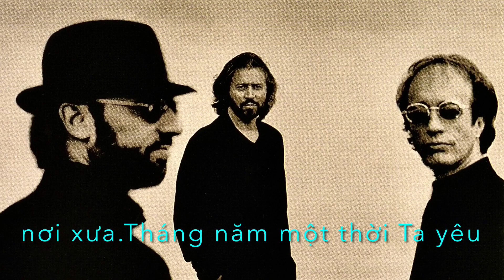MÙA HÈ NĂM ẤY - Bee Gees ( FIRST Of MAY ) lời việt - Đoàn Minh Tuấn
@  FIRST OF MAY  ( 1969 )
BARRY Gibb - ROBIN Gibb - MAURICE Gibb
Lời việt - ĐOÀN MINH TUẤN ( 5-2022 )

1-
Tìm về nơi xưa, tháng năm một thời Ta yêu. Chiều Hè hai đứa chơi đùa, đi trốn đi tìm. Một vòm cây xanh, chùm hoa ngát thơm đêm Hè. Để lại trong trái tim, bao nỗi nhớ mang theo.
- Dk
Dòng đời mênh mông, chốn xưa Anh chờ bên sông. Một dòng quanh co, lối xưa còn đây. Mùa Hè đi qua. Tháng năm bao mùa trôi xa. Đường mòn đêm mưa. Lối xưa Anh về.
2-
Một ngày xa xưa, yêu dấu thời Ta bé dại.  Mùa Hè năm ấy, bên bờ sông đếm sao trời. Một dòng sông sao, lượn quanh mát xanh êm đềm. Đường mòn dẫn lối hiên nhà, hai đứa bên nhau.
- Dk
Dòng đời mênh mông, chốn xưa Anh chờ bên sông. Một dòng quanh co, lối xưa còn đây. Mùa Hè đi qua. Tháng năm bao mùa trôi xa. Đường mòn đêm mưa.
Lối xưa Anh về.
@ Music
Tìm về nơi xưa, tháng năm một thời Ta yêu. Duh...duh...duh...
Một vòm cây xanh, chùm hoa ngát thơm đêm Hè. Để lại trong trái tim, bao nỗi nhớ mang theo.